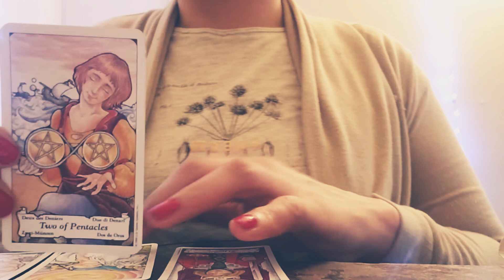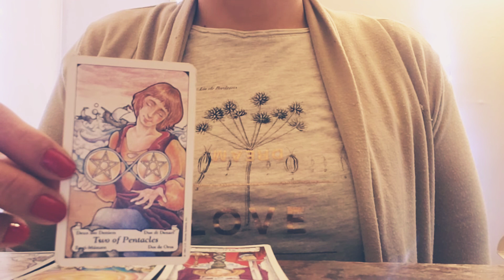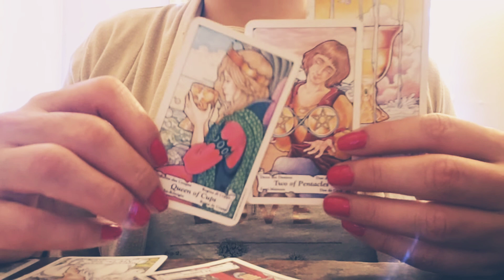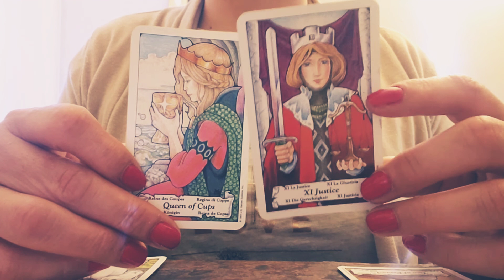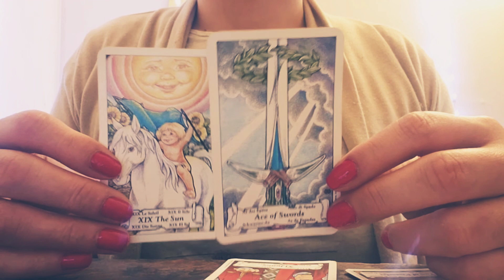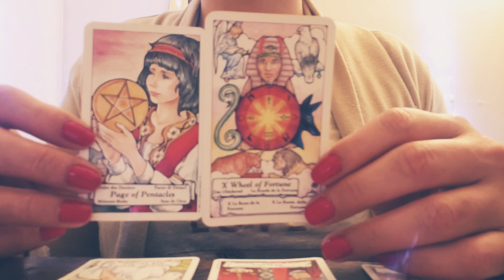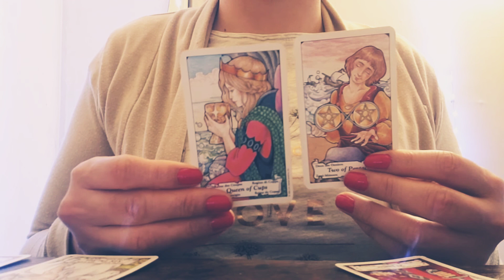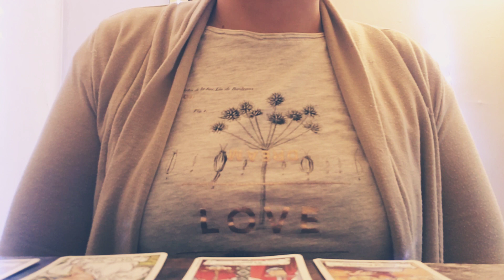Cancer - 🥞 "U melt cold butter"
General Reading.